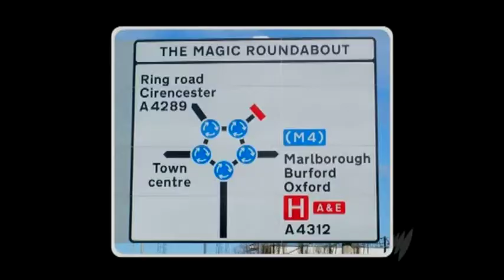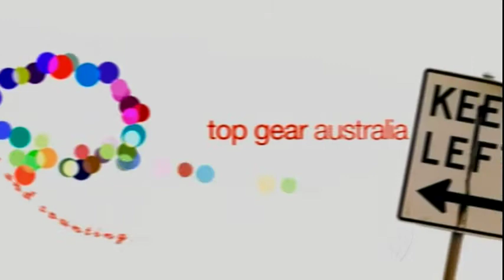29/5/2011 21:38 Top.Gear.Australia.s01e03.ws.pdtv.xvid-bia(3)